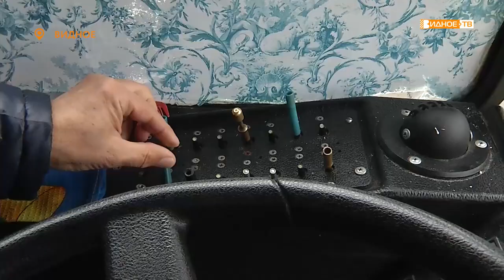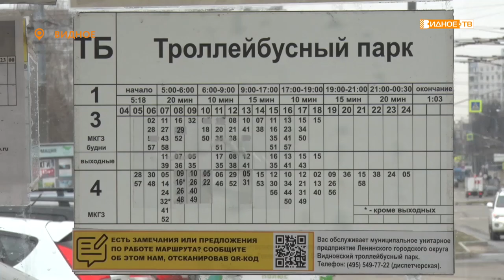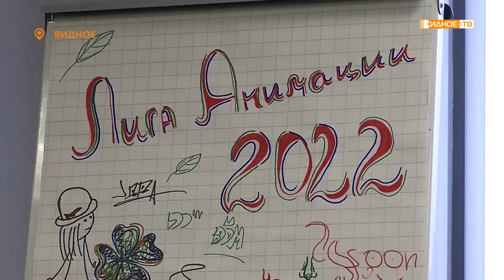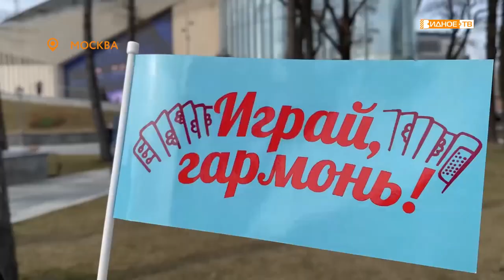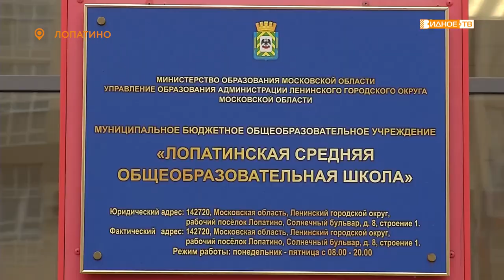Новости телеканала Видное-ТВ (13.04.2022 - среда)